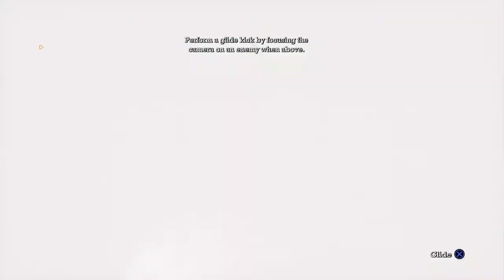|1| Madhouse Takeover (Batman Arkham Asylum W/Neon) Start the Joke